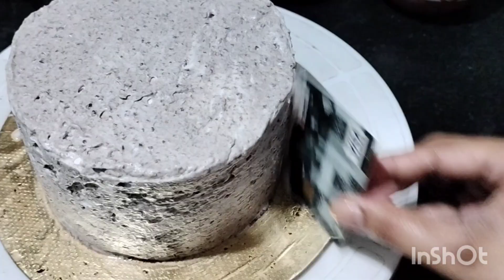How to make Oreo cake #2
How to decorate Oreo cake / easy and quick Oreo cake decoration

Musician: @iksonmusic